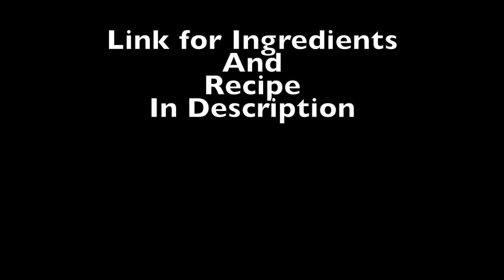Peerkangai Paal Kootu (Ridge gourd Milk Curry)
A traditional recipe with an unusual ingredient, milk, for a savory dish. I would call this a satvik, mellow dish, pairs beautifully with plain steamed rice. Original recipe is from Meenakshi Ammal's Samaithu Paar book, I have modified it slightly.
Can be also made with yellow/red pumpkin.